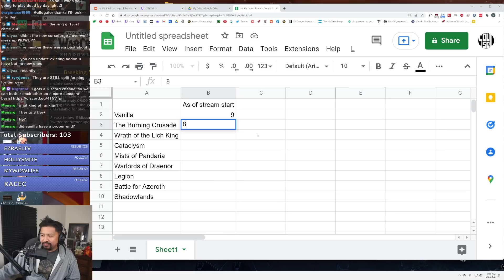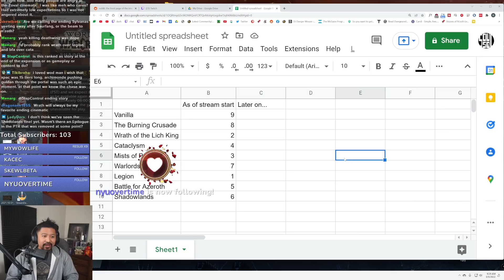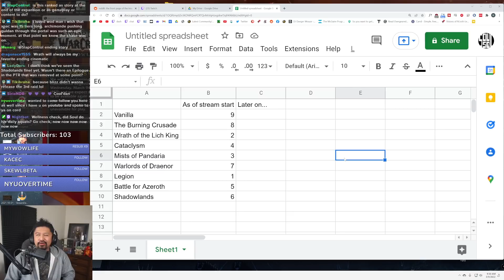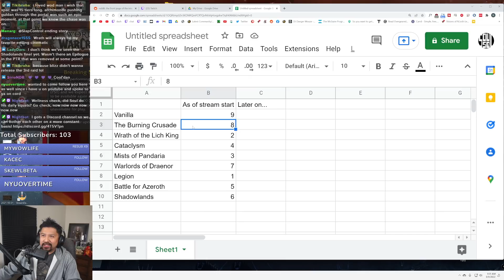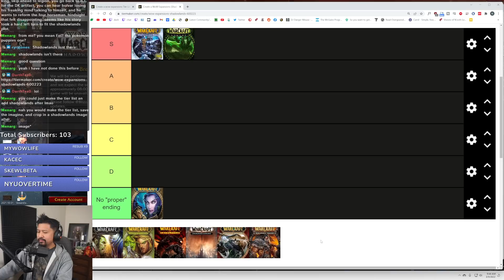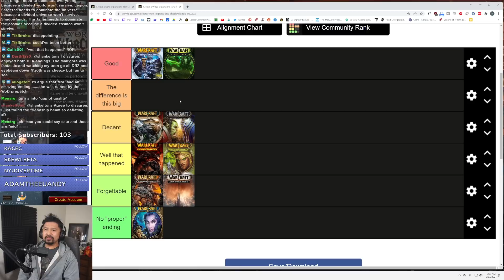Ranking The Endings Of All World of Warcraft Expansions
I sat down with my stream to talk about a rank the overall endings of each World of Warcraft expansion for fun.
It went well.

0:00 Quickfire rankings
2:09 Opinions on said rankings
13:19 Using Tiermaker

World of Warcraft and World of Warcraft: Shadowlands is developed by Blizzard Entertainment. Check them out or sign up to play for FREE up to level 20!